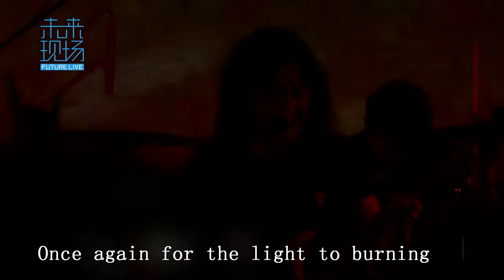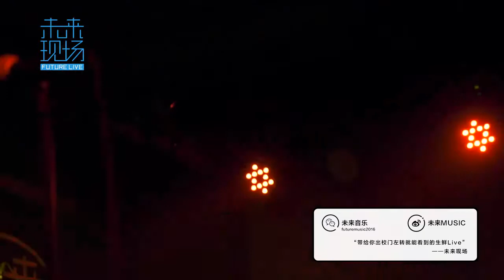Die From Sorrow - live Future 2017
Name: Die From Sorrow - chinese name "郁乐队"
Country of origin: China
Location: Beijing
Formed in: 2001
Genre: Melodic Death/Power Metal, Metalcore